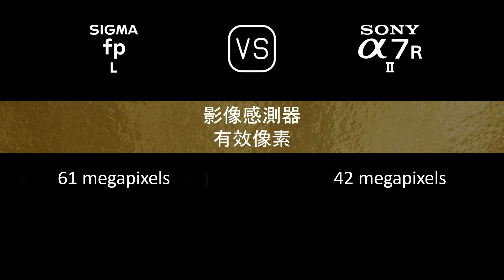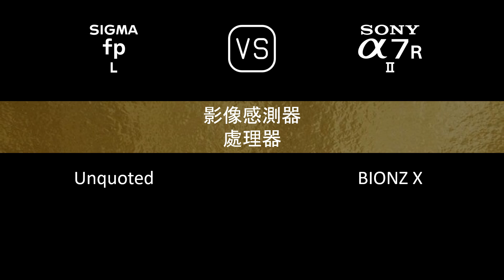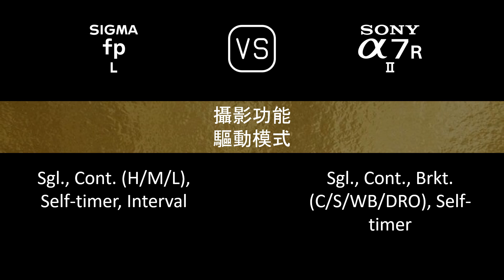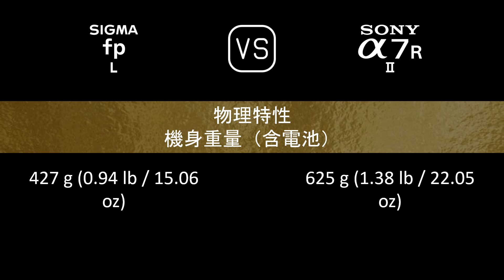Sigma fp L 與 Sony A7R II 的規格比較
本片是 Sigma fp L 與 Sony A7R II 的功能概述和規格比較 (comparison of specifications)，希望對您有所啟發。感謝您的支持。

00:24 推出
00:32 機身
00:41 影像感測器
01:05 影像
01:21 光學與對焦
01:50 屏幕
02:10 取景器
02:26 攝影功能
03:27 錄像功能
03:43 儲存
03:47 連接性
04:16 物理特性
04:36 雜項